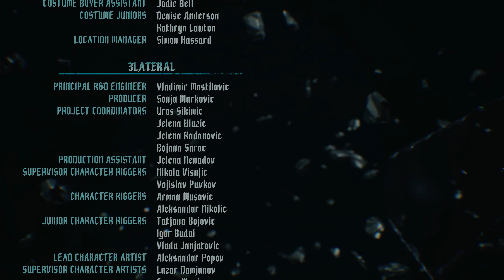Devil May Cry 5 Final Boss Vergil + Ending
PC Version